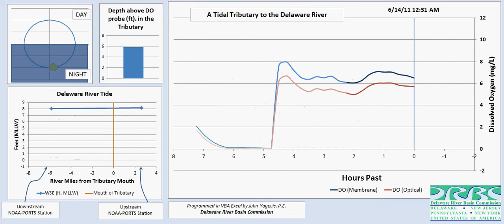Tidal Tributary to Delaware DO May June 2011 V4.avi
Animated graph of dissolved oxygen measured in a tidal tributary to the Delaware River during May and June 2011.  Graph includes tidal elevation at NOAA PORTS stations in the Delaware upstream and downstream of the mouth of the tributary, depth of water above the DO probes, and day / night indication.  Developed using VBA Excel.